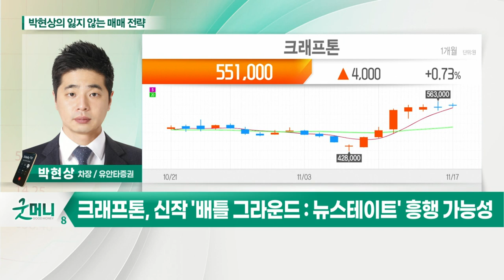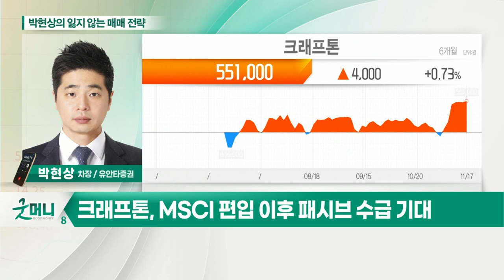크래프톤(259960)... 신작 '배틀 그라운드 : 뉴스테이트' 흥행 가능성_박현상의 잃지 않는 매매 전략 (20211117)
Q. 박스권 맴도는 증시, 종목장세 여전… 전략은?
- 쌍바닥 확인 이후 대형주 이익 정체
- 3분기 실적 발표 이후 종목 슬림화 진행중
- 게임(NFT), 메타버스 등 주도주 장세 지속
- 가격대 부담 여전… 무분별한 뇌동매매 자제

- 신작 '배틀 그라운드 : 뉴스테이트' 흥행 가능성
- MSCI 편입 이후 패시브 수급 기대